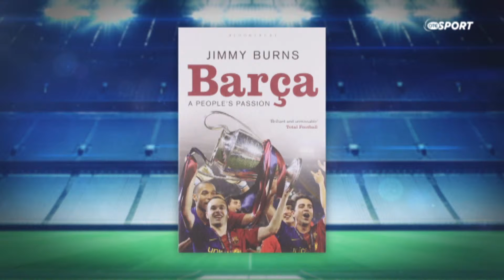TV documentary on El Clásico rivalry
Features Richard Fitzpatrick, author of El Clásico: Football's Greatest Rivalry and Jimmy Burns, author of Barça: A People's Passion